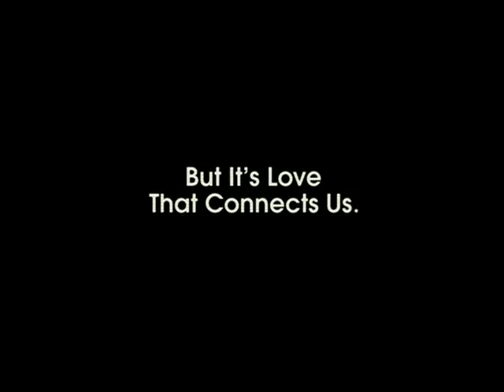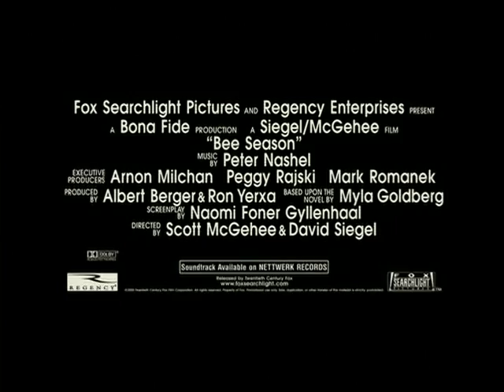Bee Season (2005) - Trailer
Wife and mother Miriam begins a downward emotional spiral as her husband avoids their collapsing marriage by immersing himself in his 11-year-old daughter's quest to become a spelling-bee champion.

Directors: Scott McGehee, David Siegel
Writers: Myla Goldberg, Naomi Foner
Stars: Richard Gere, Juliette Binoche, Flora Cross